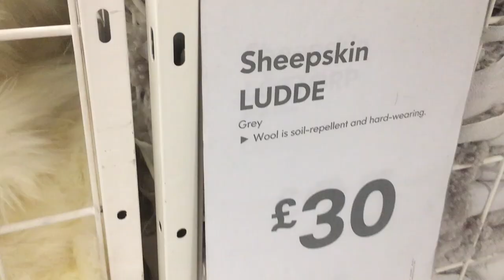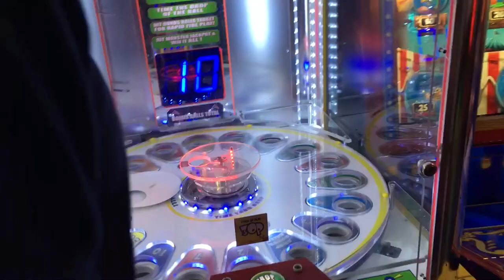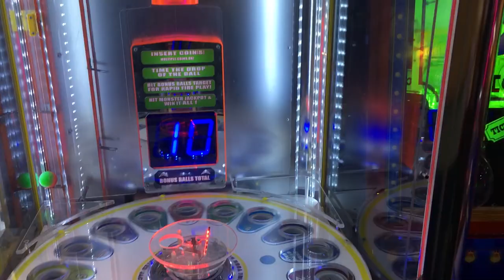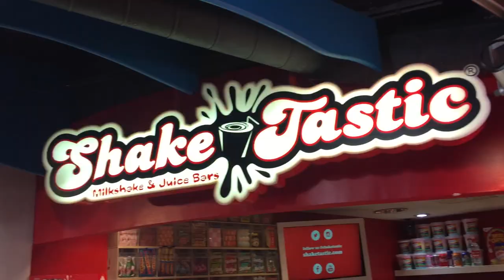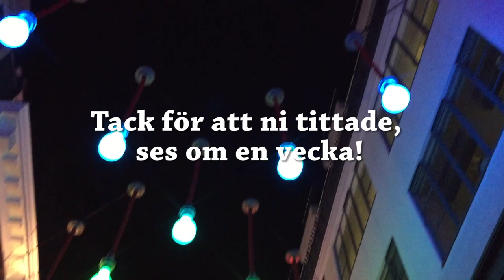Vlogg v 38 | VI ÄR MED I TRANSFORMERS!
Ny vecka! det blir en tur till IKEA och sen en dag med Philip i London, vår barndomskompis. Hoppas ni gillar det!